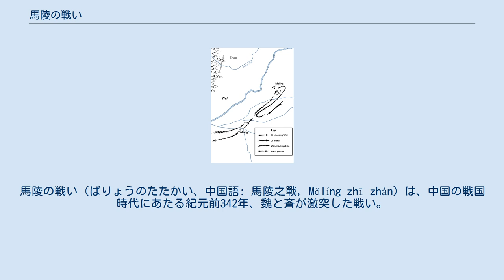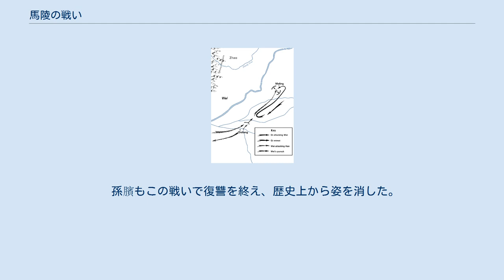馬陵の戦い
馬陵の戦い（ばりょうのたたかい、中国語: 馬陵之戰, Mǎlíng zhī zhàn）は、中国の戦国時代にあたる紀元前342年、魏と斉が激突した戦い。
斉の圧勝に終わり晋の後継者として天下の覇国たらんとした魏はこの戦いをさかいに衰微してゆき、斉は秦と並び大陸を二分する大勢力へと成長してゆく。
 魏の将軍の龐涓は、若いころは孫臏と机を並べ兵法を学んでいた同門であった。
孫臏が龐涓の招きを受けて食客として魏にやってきたとき、以前から自分の才が孫臏に及ばないことを知っていた龐涓は、地位を脅かされることをおそれ、孫臏を罠にかけて冤罪に陥れた。
そのため孫臏は 臏（あしきり）の刑（両足を切断する刑）に処された上、面に 黥（いれずみ）を入れられて獄中に幽閉された。
その後、斉の使者が魏に来たとき、孫臏は計略を用いひそかに使者と面会し、共に魏から斉に脱出した。
こうして孫臏は斉国の軍師となり、龐涓に復讐する機会を待った。
 韓は桂陵の戦い（囲魏救趙）で魏が敗退したのをみて、斉と結び魏と戦うことにしたが魏軍は想像以上の底力をみせ、韓は魏と五度戦って五度負けた。
逆に魏に滅ぼされそうになった韓は斉に援軍を求め、斉の威王は信頼する孫臏を師将として派遣しようとしたが、孫臏はこれを断って田忌を推薦した。
田忌を将とする斉軍は臨淄を発して魏に攻め込んだ。
このため韓にいた魏軍は慌てて魏に引き返したため韓は救われた。
 孫臏は魏の領内に侵攻した斉軍に撤退を命じた。
退却に際し、初日は露営地に十万人分の竈を作らせ、翌日は五万人分の竈を、その次の日は二万人分の竈を作るように命じた。
斉軍を追撃する魏軍を指揮する龐涓は、竈の数が減っているとの報告を受け「戦意の低い斉軍は、脱走兵が続出しているのだろう」と考えた。
そこで龐涓は一刻も早く斉軍を捕捉して撃破しようと考え、歩兵部隊を残して騎兵隊のみを率い、昼夜兼行で急行した。
 孫臏は魏軍の進行速度から、夕方ごろに狭隘な馬陵（現在の山東省臨沂市郯城県）の地に至るだろうと予測した。
そこで馬陵の街道脇の大樹の木肌を削り、白木に墨で「龐涓この樹下に死す」と大書し、周囲に弩を持たせた一万の兵を伏せた。
伏兵には、夕闇の中で火がともるのが見えたら、その火めがけて一斉に箭を放つように命令した。
果たして魏軍は日没後に馬陵に到達し、指揮官の龐涓は道端の大木になにやら字が記されているのを見つけたが、すでにあたりは暗くてよく見えない。
そこで松明を持ってこさせ、火をつけて字を読もうとした瞬間、周りから一斉に矢が飛んできた。
龐涓は満身に無数の矢を受け「遂に豎子の名を成せり（あの小僧に、名を挙げさせてしまったか）」と叫んで絶命した。
将を討たれた魏軍は混乱に陥って大敗し、太子申は捕虜となった。
 斉軍の司令官として戦功を上げて凱旋した田忌であったが、宰相の鄒忌の讒言によって威王に叛意を疑われてそのまま楚に亡命することとなった。
 名将の龐涓を失った魏はこの戦いをさかいに国力が衰微し始め、秦の侵略を防ぎきれなくなってのちに魏の恵王は韓の昭侯とともに斉に従属することになる。
 孫臏もこの戦いで復讐を終え、歴史上から姿を消した。
一説によると彼は兵法書を残したとされている。
 『人物　中国の歴史２ -諸子百家の時代-』集英社、1987年、pp.114-119